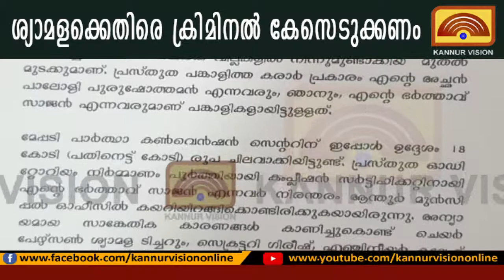ശ്യാമളക്കെതിരെ ക്രിമിനല്‍ കേസെടുക്കണം | KANNUR NEWS